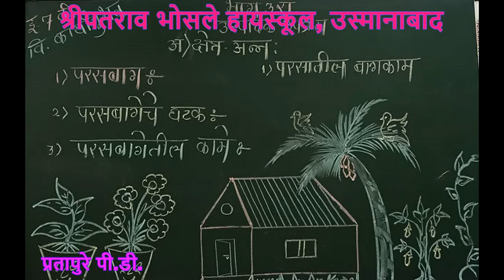७वी उत्पादक उपक्रम -video-2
परतापुरे पी डी  कार्यानुभव ७वी
उत्पादक उपक्रम